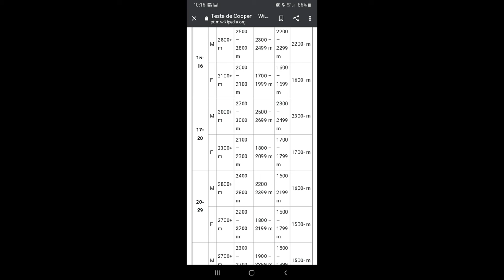COMO VOU MELHORAR MEU CONDICIONAMENTO FÍSICO COM O TESTE DE COOPER | WESLEY TEIXEIRA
Fala ae Galera, beleza ? Nesse vídeo eu comento sobre como eu irei melhorar o meu condicionamento físico utilizando o "Teste de Cooper", que é um teste físico conceituado e prático que qualquer pessoa pode acompanhar por si mesma a sua evolução e melhoria da saúde cardíaca. Espero que gostem !!!